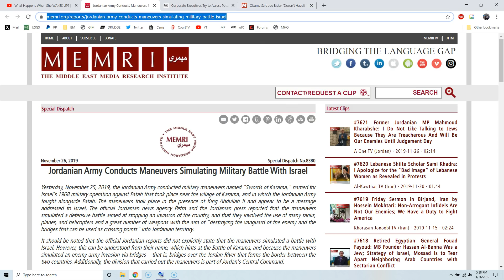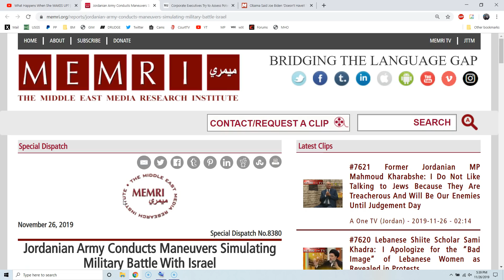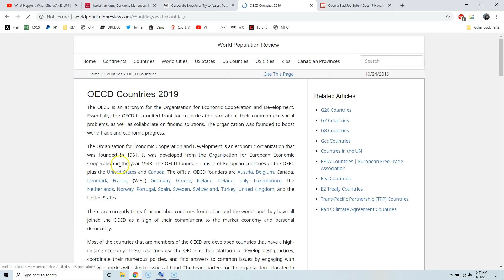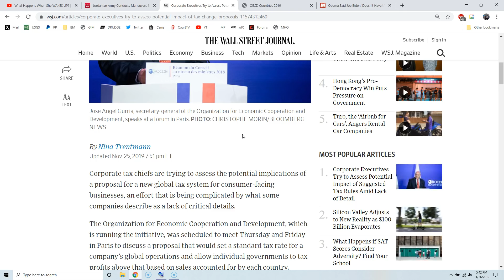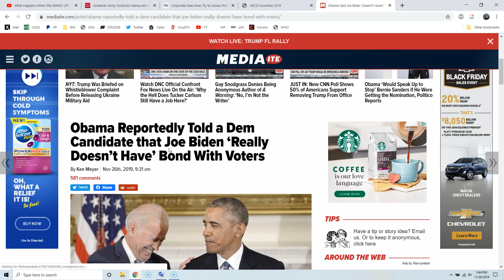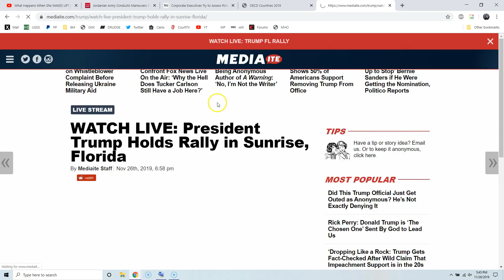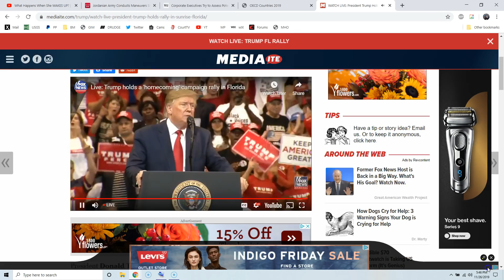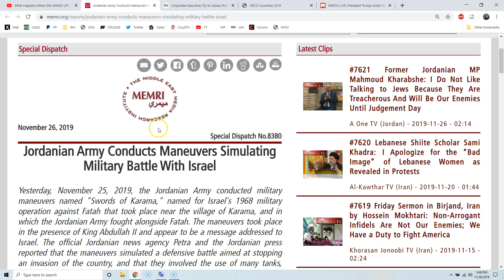Alert: Global Tax - Jordan Military Drills - Israel - Obama - Toxic YouTube!!!